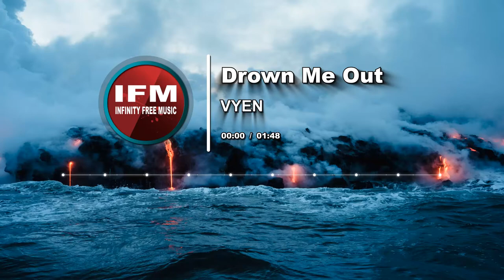Drown Me Out - VYEN - [IFM Release] | ♫ No Copyright Music - Safe Free Music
Track : Drown Me Out - VYEN [IFM Release]
Music provided by Infinity Free Music

🎵 Track Info:

Title: Drown Me Out
Artist: VYEN
Genre: Dance and Electronic
Mood: Calm

📣 IMPORTANT ▼